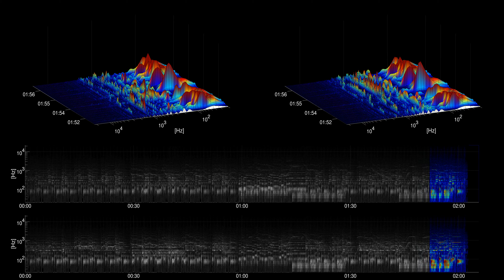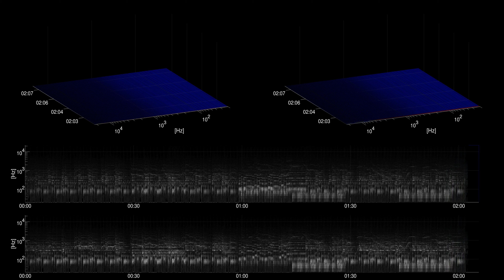[Free Music] Almonds and Olives - Aaron Lieberman | Jazz & Blues | Dramatic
Title: Almonds and Olives
Artist: Aaron Lieberman
Genre: Jazz & Blues
Mood: Dramatic
Instruments: electric piano, electric guitar, congas, percussion, drums, keys, synth, piano, bass,

artist URL: /channel/UCNMISNiEA08dDonkvhbNRhA